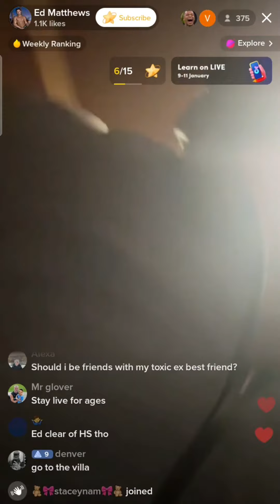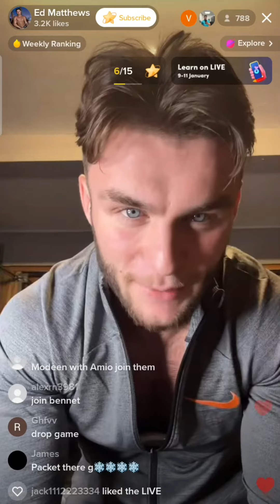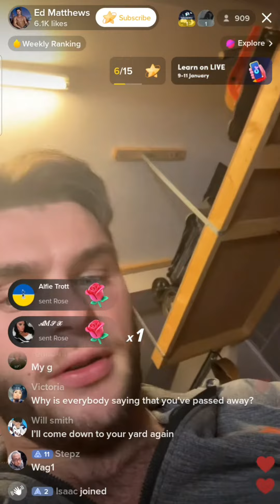EdMatthews TikTok Live 10/1/23